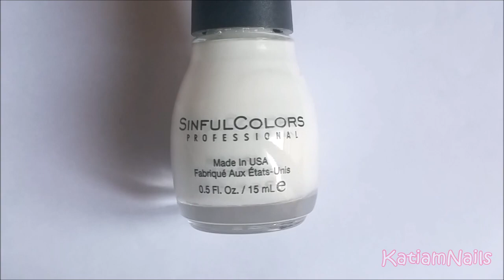Easy Xmas Ball Nail Art